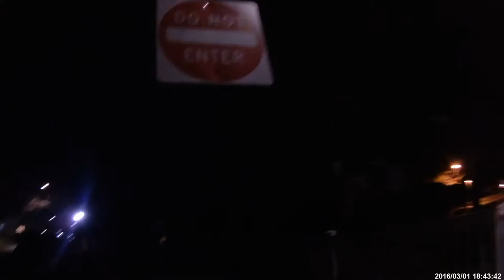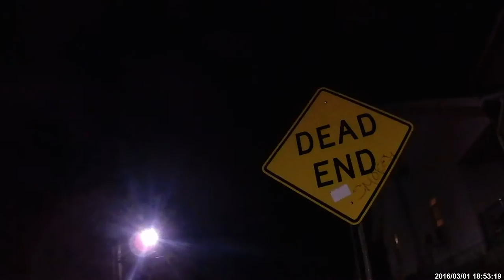EUA | Connecticut | Fairfield | Bridgeport | Night Tour | Passeio Noturno